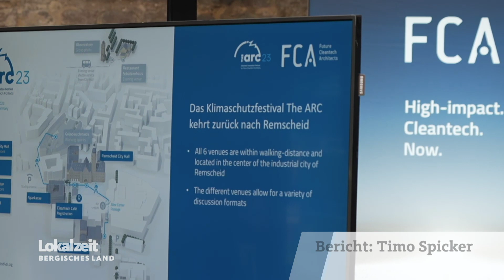The ARC 23 (WDR May 2023)